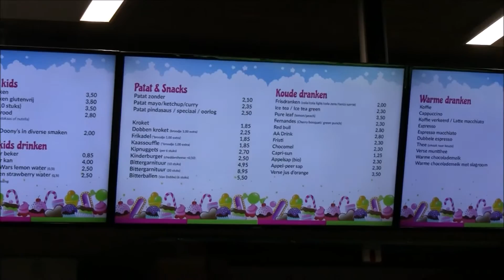GAYPARADIJS ADAM WEST STOFFELVLOGS vlog 533